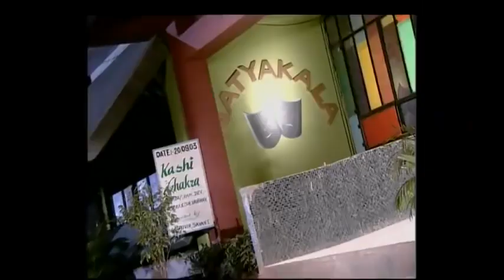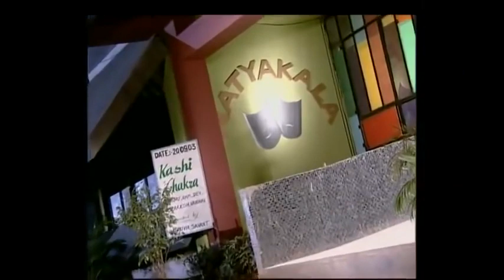vikraal aur gabraal full episode 1 old is gold vikraal aur gabraal विकराल और गबराल